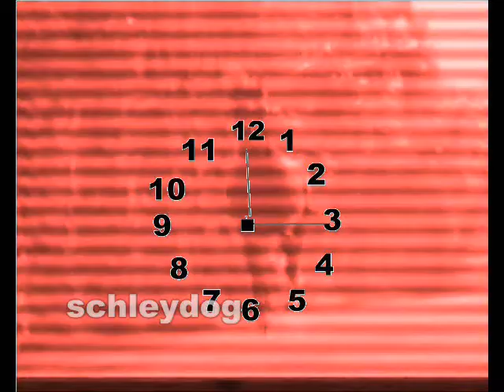Horses~ Tik Tok Preview! Do yall like it?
Yup, do yall like it? I love this song! I will make the big video soon!